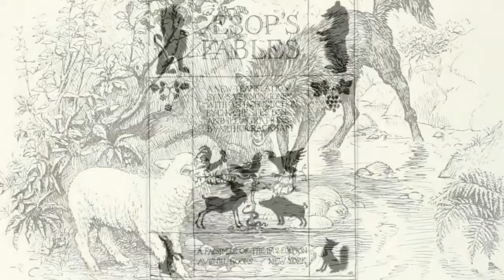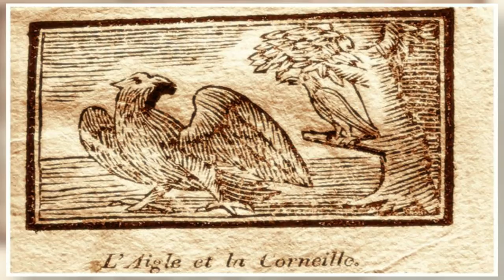Эзоп басни слушать "Волк и кобыла". Аудиокнига